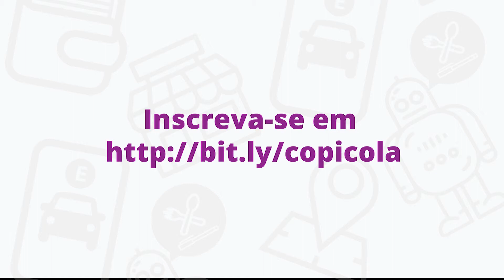Programa CopiCola - TEASER - Prato Aberto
Prato Aberto - Inovou ao dar transparência para o cardápio da merenda escolar, com código aberto